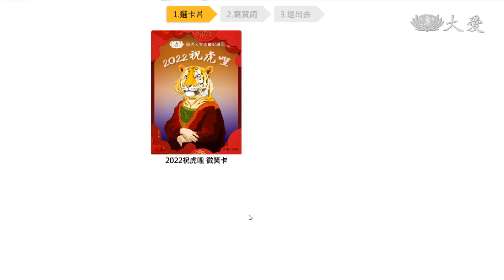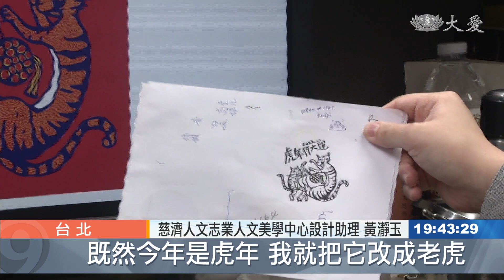人文志業電子賀卡上線 吉祥祝福"攏虎哩"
新春期間，用電子賀卡拜年，方便又快速，慈濟人文志業中心同仁以特別的巧思，創作出各式各樣的虎年賀卡，祝福親朋好友平安順心，新的一年有滿滿的能量向前衝刺。

迎接虎年到來，慈濟人文志業中心同仁發揮巧思，創作拜年電子賀卡，有吃蔬食的可愛老虎，鼓勵大家茹素護生勤造福，也祝福大家平安健康百病不侵。

慈濟人文志業人文美學中心副總監 陳素芬：「卡片的設計能夠給大家一種溫馨的感覺，祝大家虎年快樂，虎你健康，虎你平安，虎你快樂。」

慈濟人文志業新聞內容報導中心製作人 林國新：「兔兒爺在民間信仰當中是神通廣大，加上騎的是萬獸之王的老虎，因此希望在這樣的威力之下，疫情可以趕快地結束。」

為了畫出獨一無二的新春賀卡，有同仁以版畫方式來製作，替威猛的老虎加上扶桑花，增添俏皮感。

慈濟人文志業人文美學中心視覺設計 張文華：「比較俏皮的樣子 ，讓他收到之後會覺得說，我今天就有一個，今年就有滿滿的正能量，我想要衝刺想要奔放的感覺。」

也有同仁描繪出傳統的吉祥圖案風格。

慈濟人文志業人文美學中心設計助理 黃瀞玉：「吉祥圖案是獅子的雙獅戲球，既然今年是虎年，我就把它改成老虎，祝福收到賀卡的人都可以身體健康，像老虎一樣活蹦亂跳。」

電子賀卡還加上靜思語，分享給親朋好友，祝福新的一年平安順利。

蔡佩吟 田智中 台北報導